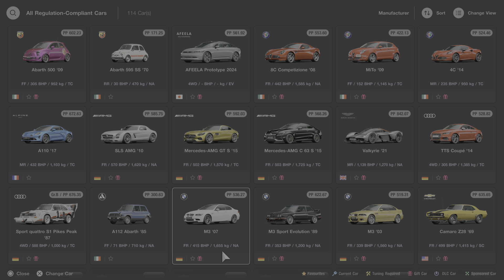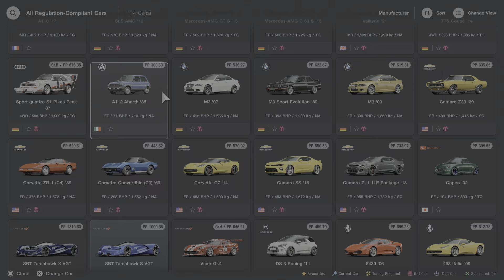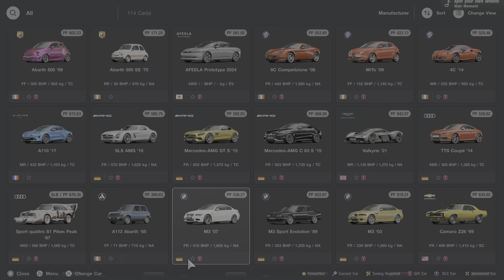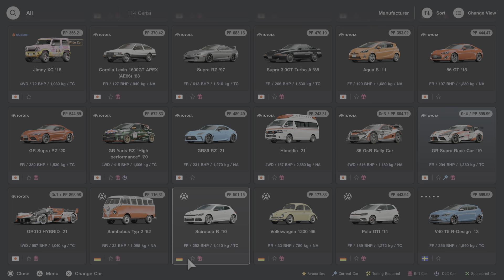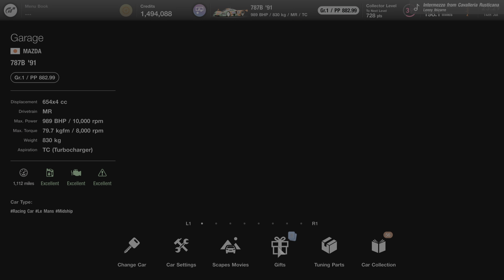Gran Turismo 7_ SECOND part WEEKLY challenges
Ibet you like these races but if your a older generation for cars, You'll love the last race, the most gorgeous sound and shear intense sound You'll ever hear in your life